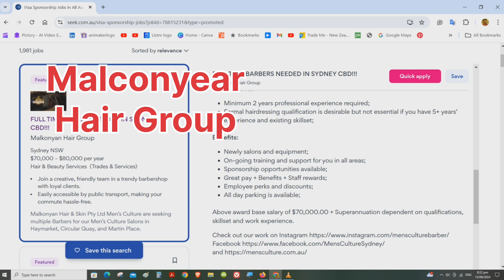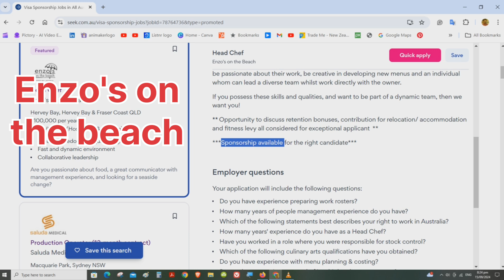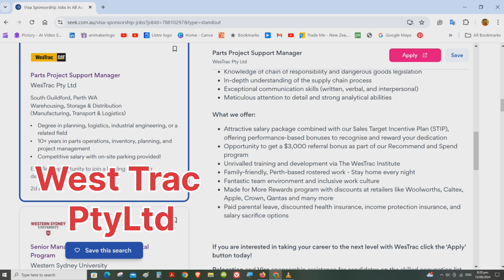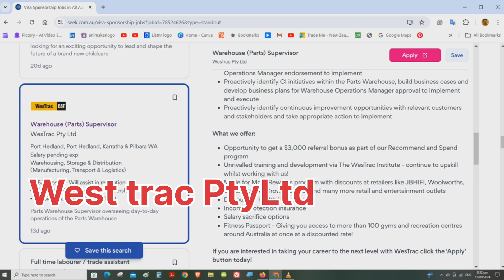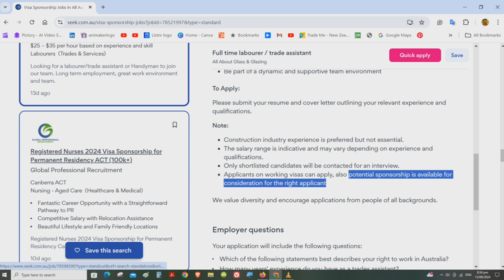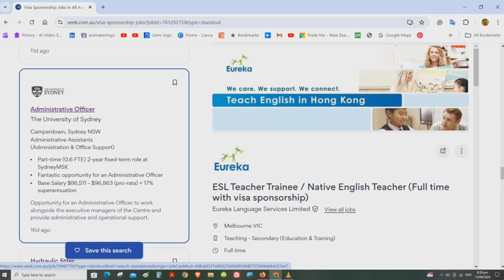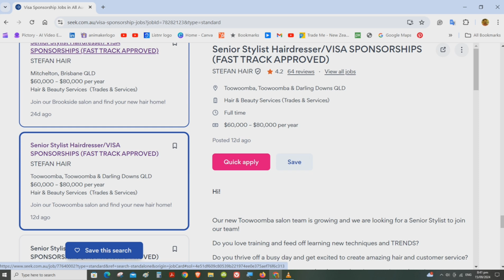Australia jobs 2024/ Many many sponsorship available jobs in Indeed!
Indeed sponsorship jobs and Companies/ 2024/ പണം മുടക്കാതെ ജോലി കിട്ടി പോകാനുള്ള അവസരങ്ങൾ.